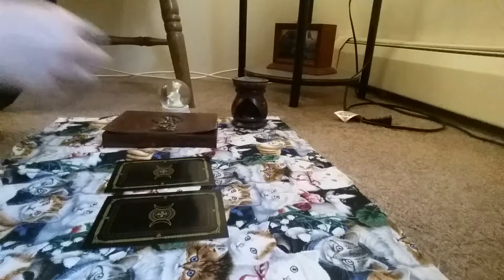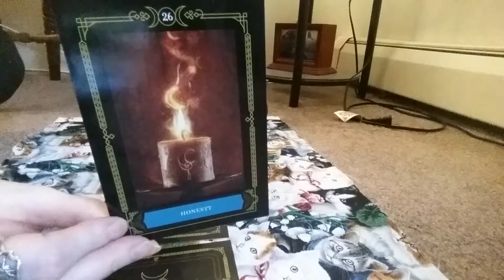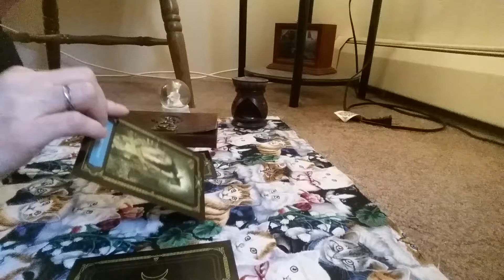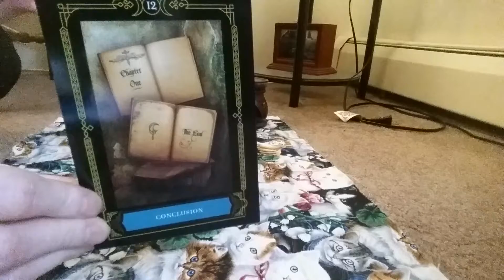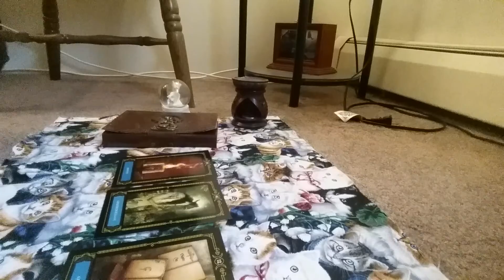WTF am I doing with my life?? A VR to Imogen Walters by Missy, also Oracle Spread!!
WTF am I doing with my life??Tarot or Oracle Spread VR to Imogen Walters and I used my Wisdom of the House of Night by P.C. Cast and Cole the Baron-Reid. Also here is Imogen Walters Channel with her Video: